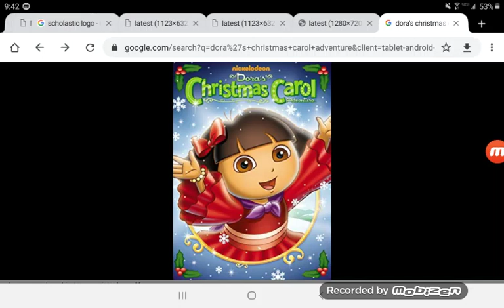Happy 10th Anniversary to Dora's Christmas Carol Adventure 🎒🎒🎒🎒🎂🎂🎂🎂🎄🎄🎄🎄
I can't believe today is The 10th Anniversary to Dora's Christmas Carol Adventure. This was a very wonderful Dora The Explorer Christmas Special that Premiered on Nickelodeon. I really enjoyed it and loved it. So Happy 10th Anniversary to Dora's Christmas Carol Adventure.